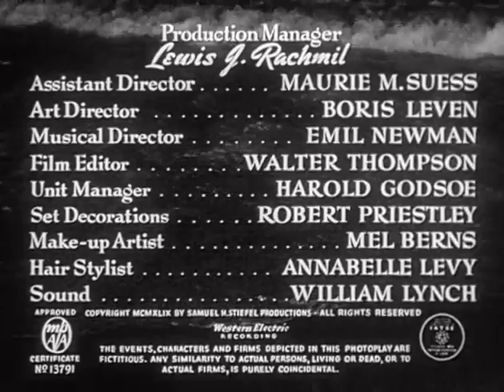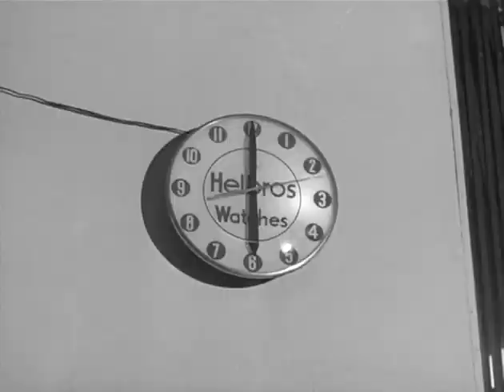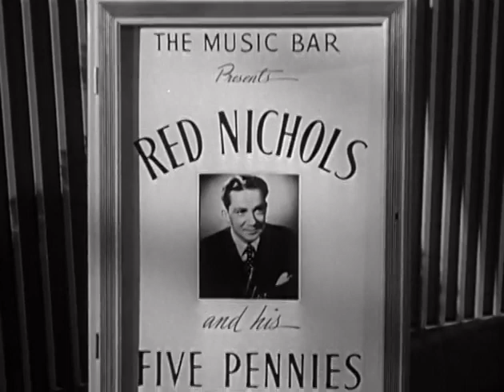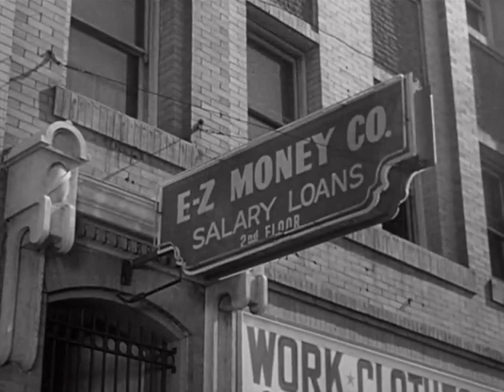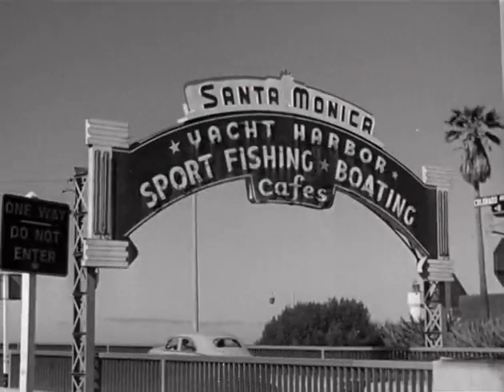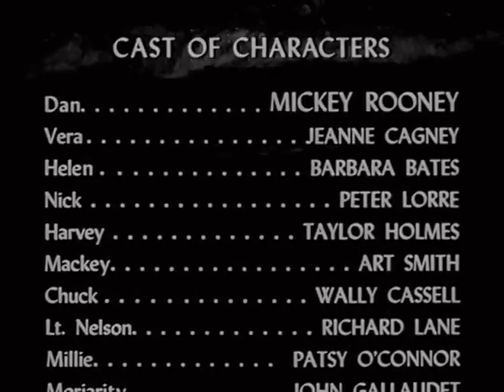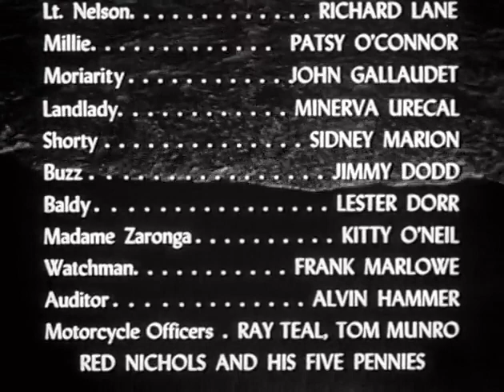Quicksand (1950) - Mickey Rooney - Crime - Drama - Full Movie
Quicksand (1950) - Is a film that tells the cautionary tale of Dan Brady who is a young mechanic.  Dan gets into trouble because he borrows money from his workplace without telling his boss. He wants to pay the money back without anyone knowing that he took it.  So, he tries to get money by various illegal means.  He tries stealing and mugging.  However, he ends up being blackmailed by an unscrupulous arcade owner.  He also gets into a fight with his boss and Dan believes he may have killed him.  In order to avoid being arrested by the police, he tries to run away with his former girlfriend Helen.  All this is in vain as the police eventually catch up with him and he is arrested.  A seemingly minor indiscretion has spiraled out of control and ended with a possible attempted murder arrest for Dan.